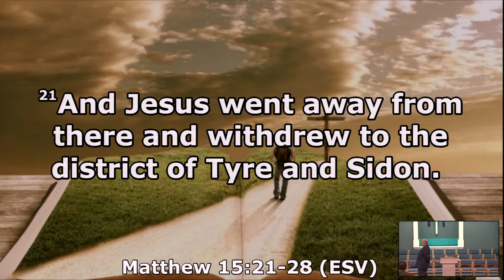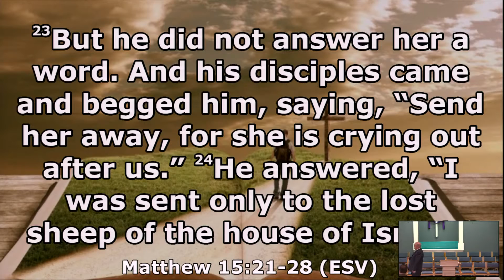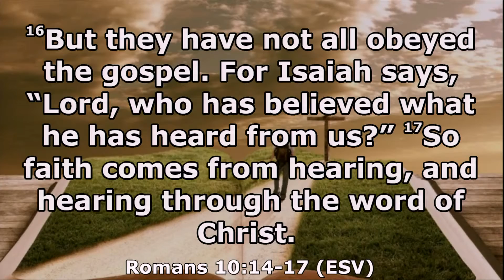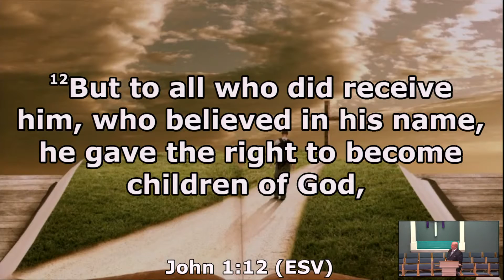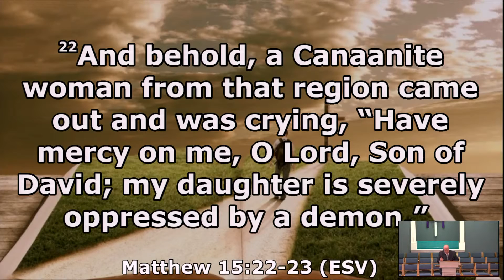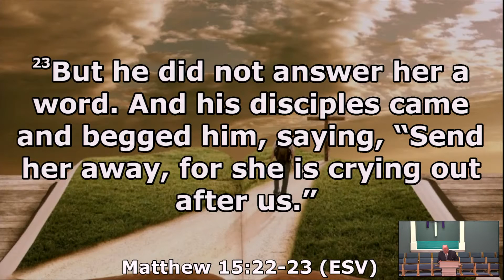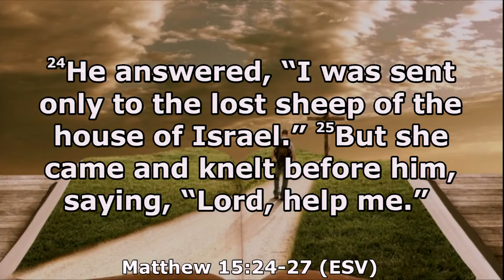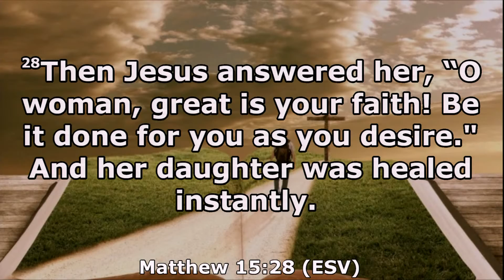2-7-2021 9am sermon